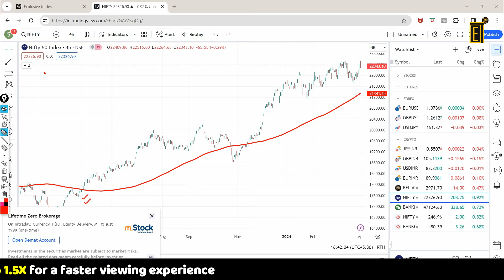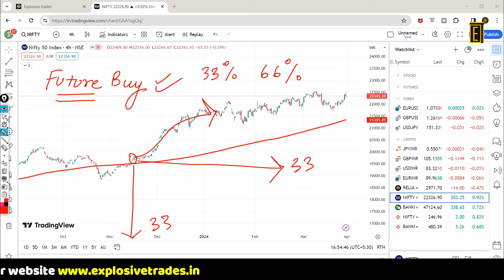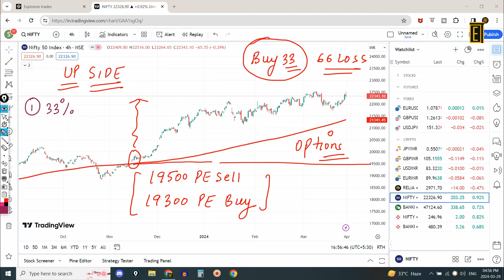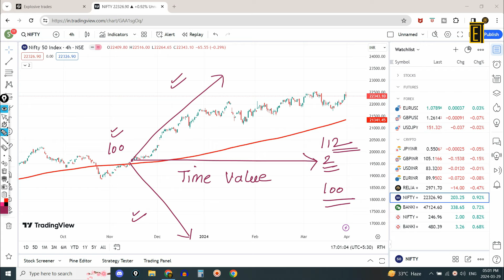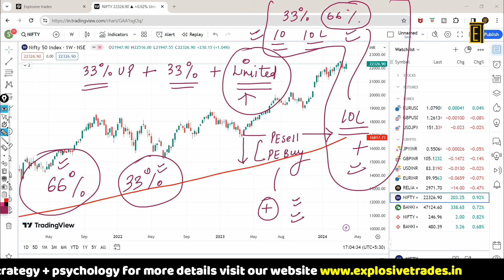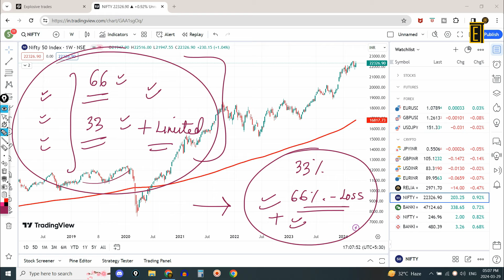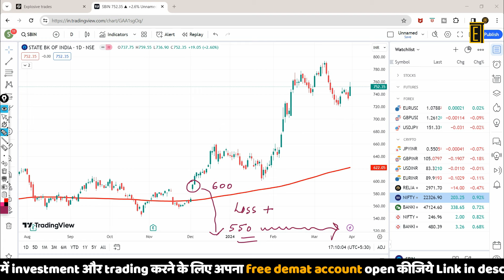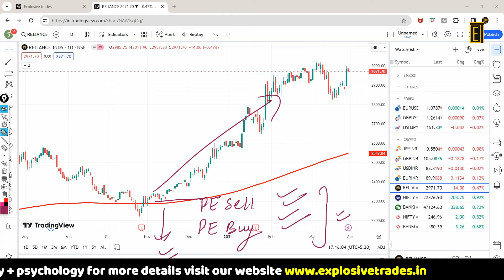How Stock Market Making People Rich 🤑 | Future of Career In Stock Market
Thank you for taking the time to watch our video.  @ExplosiveTrades
In this video, we'll uncover the secrets to Forex success. You'll learn:
👉Unveiling the Secrets: How the Stock Market Makes People Rich
👉The Future of Careers in the Stock Market: Opportunities and Trends
👉Unlocking Wealth: The Power of Investing in the Stock Market

In this video, we have included the following timestamps for your convenience:
00:00 - Introduction to the topics covered in the video
7:00 - Discussion on the first topic
11:00 - Analysis of the second topic

Probably The Easiest Forex Trading Strategy For Beginners.